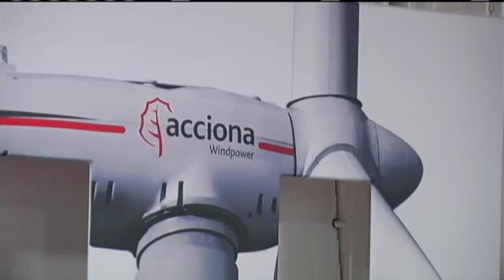West Branch Wind Power Plant Acciona Speaks on Wind Energy Future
WEST BRANCH, IA (CBS2/FOX28) -- At Acciona Windpower a constant flow of people learned more about wind energy. Bill Morgan, Director of Operations for the plant spent time Saturday taking a group on a tour on the West Branch facility. On display the latest turbine, the AW3000, it is double the generating power of a standard turbine and takes a lot of hour and hands to construct. "So a 1.5 it takes 10 people total from pre-assembly to pre-hub and final assembly" 18:03:21 "A 3.0 you're looking at 12 to 14 people and 650 to roughly 750 man hours," Morgan said. While Acciona proudly showed off its new wind turbine the AW3000 questions loom on the governments uncertain future for wind energy. It's already caused some companies to lay off workers but that's not the case for this company. "We feel pretty confident in our business for the near future," says Peter Gray, Communications Manager. American wind power companies like Acciona relying on government production tax credits for business but right now those tax credits for wind energy are taking a back seat to the country's national debt. One thing Acciona has going for them is the ability to produce large orders in other markets nation wide"We can serve Canadian, Mexican and other countries markets which opens up more opportunities for us," Gray said. With that said even Acciona knows there's a greater push for wind farms here in the U.S and they too urge Washington to take heed. "Obviously for any business we could be growing more if we knew there was going to be a steady stable investment here," says Gray.